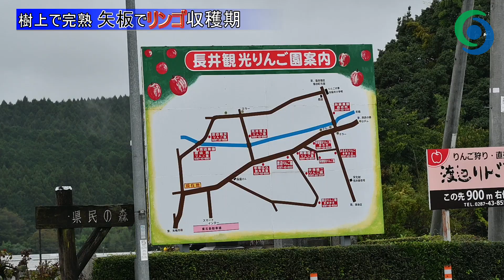樹上で完熟 矢板でリンゴ収穫期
下野新聞速報チャンネル
「下野新聞」の記者が、現場の臨場感をお伝えします。

動画撮影・記事：樺沢修　動画編集：阿相真由子